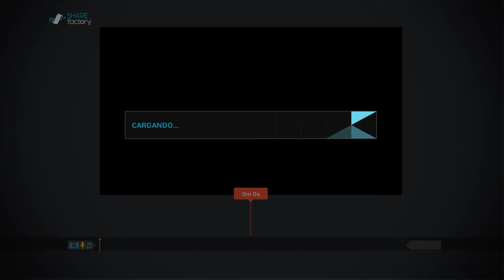La viciada Luna dando caña yeah!!! en Battlefield4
BattLefield4 me tiene enganchada y disfruto al 100% jugarlo
Ya hay rumeros acerca de Battlefiel5 wow XD